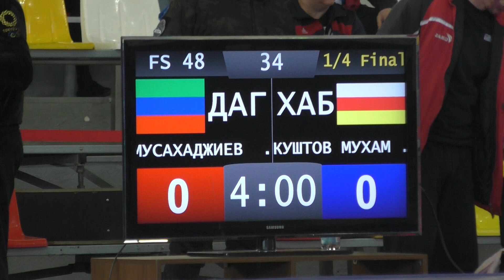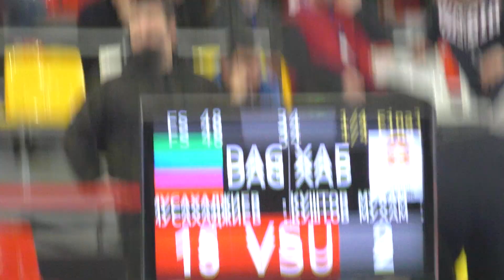Мусахаджиев Ахмад (Дагестан) - Куштов Мухаммед-Амин (Хабаровский край)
1/4 до 48 кг.
Первенство России по вольной борьбе среди юношей до 18 лет.
Владикавказ 25-29 марта 2021.